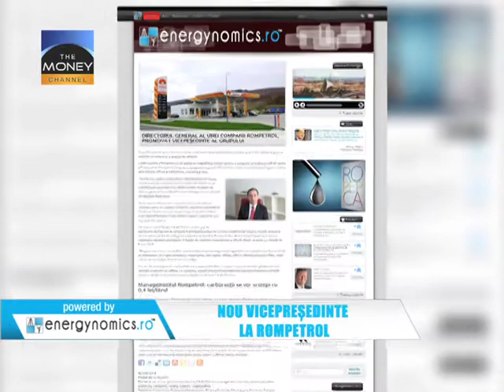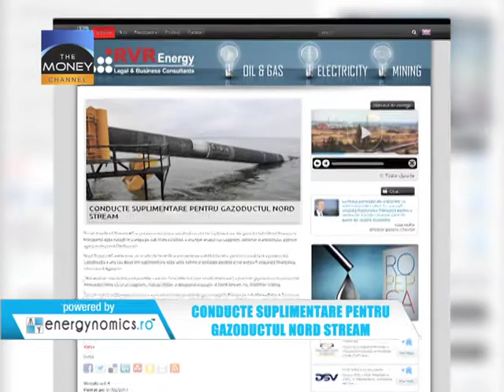Minutul de energie 07feb2014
Minutul de Energie 07.02.14

Știre: cablu submarin
Titlu: Cablul electric România-Turcia, între beneficii și scepticism
Experții din energie sunt sceptici în ceea ce privește oportunitatea construcției cablului submarin între România și Turcia. Mulți dintre ei spun că Turcia are proiecte mult mai avansate pentru asigurarea necesarului pentru consum. Pe de altă parte, există o fereastră de 7-8 ani în care cablul cablul se poate impune ca rută de aprovizionare pentru țări situate la est de Turcia.

Știre: ABB
Titlu: Soluții inovatoare pentru protecție și control
ABB a prezentat la București realizările de ultimă oră ale companiei în domeniul echipamentelor pentru protecție și control. În cadrul unui seminar, inginerii ABB au ilustrat soluții de management eficient al rețelelor și creșterea performanțelor industriale.

Știre: Rompetrol
Titlu: Nou vicepreședinte la Rompetrol
Cătălin Dumitru a fost promovat pe poziția de vicepreședinte al grupului Rompetrol, post din care se va ocupa de trading, rafinare, aprovizionare, logistică și retail. Anterior, Cătălin Dumitru a fost director general al companiei de trading Dyneff, parte a grupului Rompetrol. Sub conducerea lui Dumitru, Dyneff a făcut în 2013 vânzări de peste 2,2 miliarde de euro.

Știre: gazoduct
Titlu: Conducte suplimentare pentru gazoductul Nord Stream
Compania care operează gazoductul ar putea construi una sau două conducte suplimentare ale gazoductului ce transportă gaze ruseşti din Rusia în Germania, pe sub Marea Baltică, a anunţat Gazprom. Potrivit unui studiu, construcţia liniilor suplimentare este fezabilă, din punct de vedere tehnic şi ecologic este posibilă şi i-ar putea fi asigurată finanţarea.